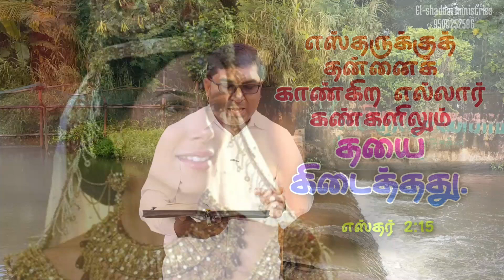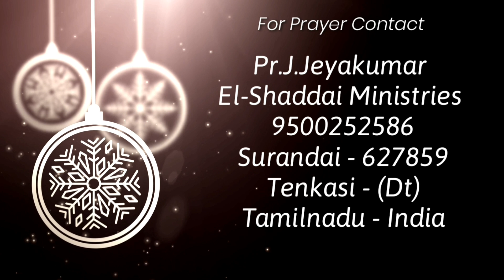Daily devotion|Esther 2.15|tamil christian short message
esther 2:15

Daily devotion
El-Shaddai Ministries

Pastor. J.Jeyakumar
El-Shaddai ministries